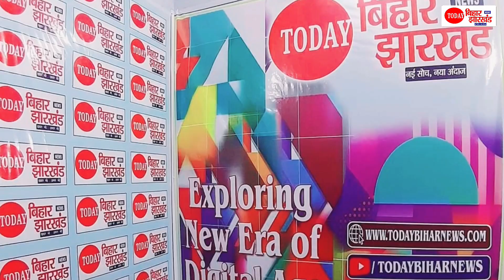जब Bihari Farmer ने खुले मंच से बोल दिया अंग्रेजी तो भड़क गए CM Nitish Kumar, कहने लगे ई बिहार है जी